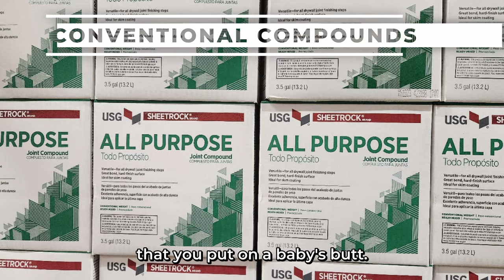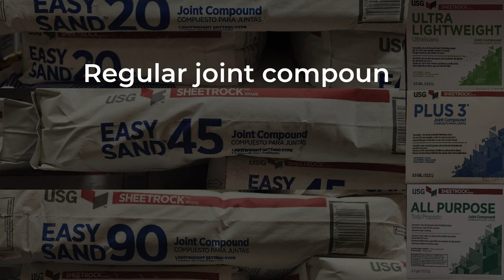Home Patching Pro Tips: Mastering the Art of Patching with Chris P. Vine (Part 1)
In this exclusive video, Chris P. Vine, the patching pro, reveals his expert techniques for patching like a pro. Learn about the essential tools you'll need and a unique patching method that simplifies small hole repairs. Whether you're tackling a DIY project or looking to improve your patching skills, Chris has you covered.